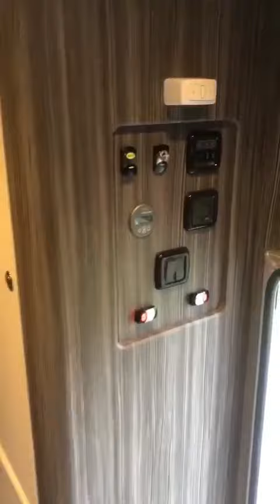Advert reference - 343927